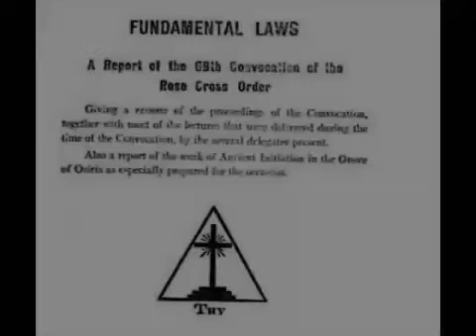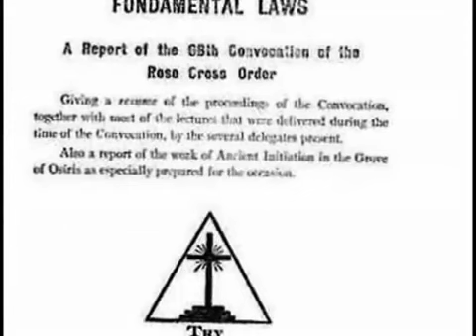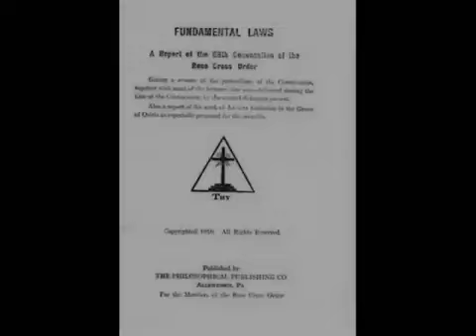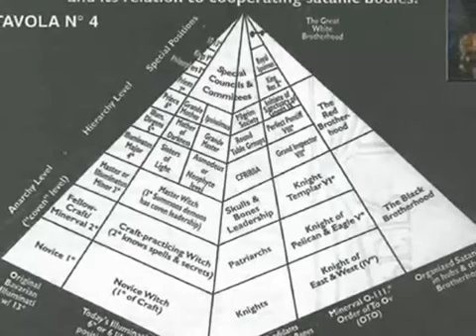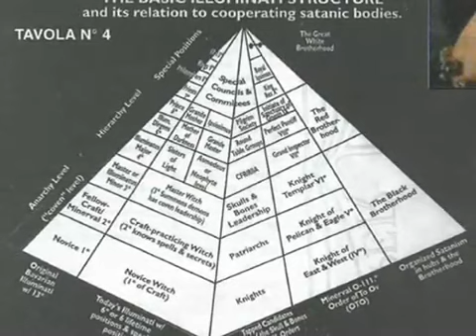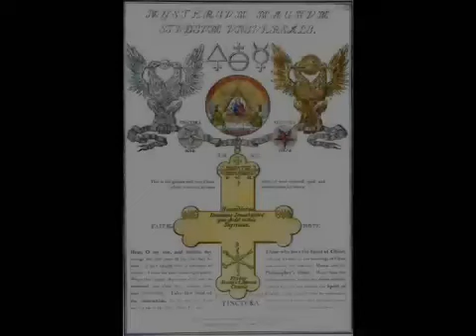Rosicrucian Order - Bill Cooper (1/4) Mystery Babylon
Bill Cooper reads from an esoteric book meant solely for very highly degreed masonic adepts. The text explains how high-level Freemasons and other Illuminati view religion and the sacred scriptures of antiquity.

Rosicrucianism (according to Wiki) is a spiritual and cultural movement which arose in Europe in the early 17th century after the publication of several texts which purported to announce the existence of a hitherto unknown esoteric order to the world and made seeking its knowledge attractive to many:

This channel is for educational purposes only. [Fair Use]: Copyright Disclaimer under section 107 of the Copyright Act of 1976, allowance is made for “fair use” for purposes such as criticism, comment, news reporting, teaching, scholarship, education and research. (Fair use is a use permitted by copyright statute that might otherwise be infringing)